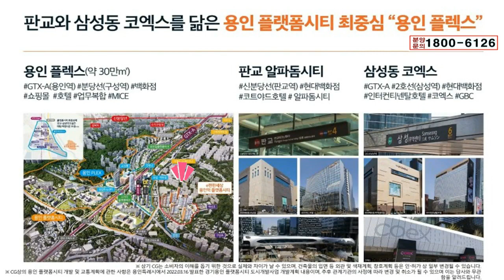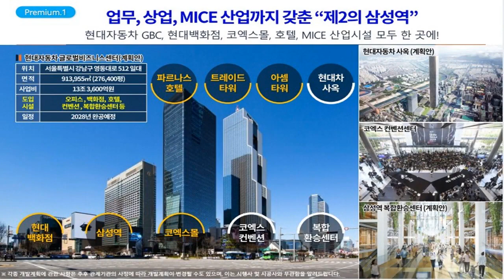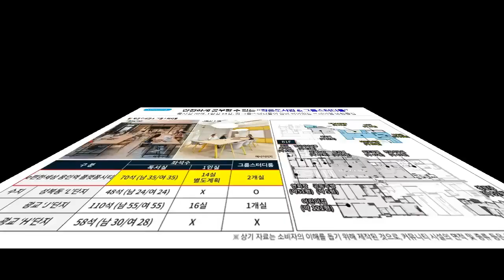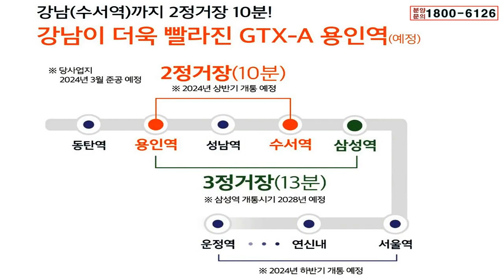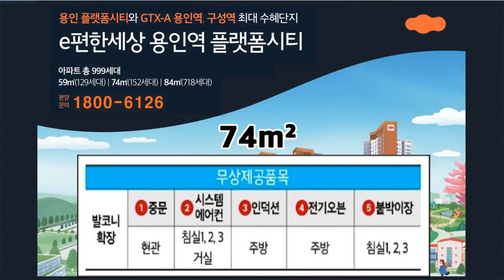이편한 세상 용인 플랫폼시티 아파트 74m² 유니트 둘러보기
※ e편한세상 용인역 플랫폼시티
▶ 대지위치: 경기도 용인시 기흥구 마북동 355-3번지
▶ 건축규모: 지하3층~지상 32층,  총999세대
▶ GTX-A노선 개통 2024년 하반기.
▶ 용인역(수인분당선 구성역 환승)
▶ 용인시 기흥구 보정동 마북동

★★무상제공품목★★
▶ 현관 중문
▶ 시스템에어컨(침실1,2,3,거실)
▶ 주방 인덕서션
▶ 주방 전기오븐
▶ 붙박이장 (침실1, 2, 3)

※  아래  링크를 클릭하시면 더 많은 정보를 보실 수 있습니다.